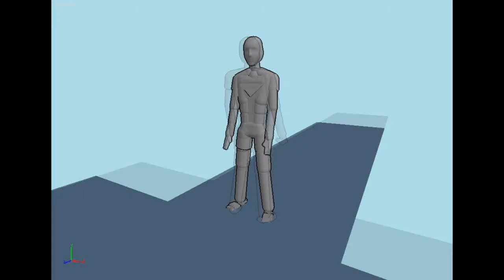Для неделюки WeekEnd